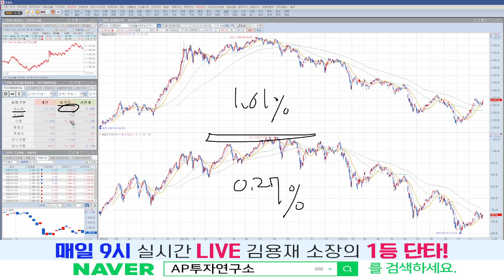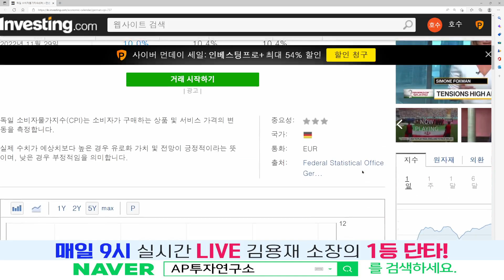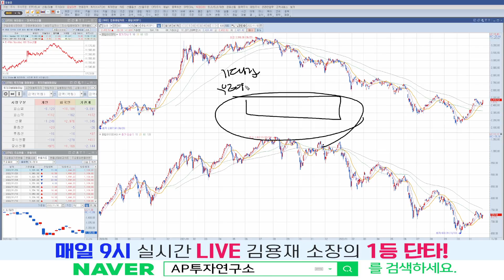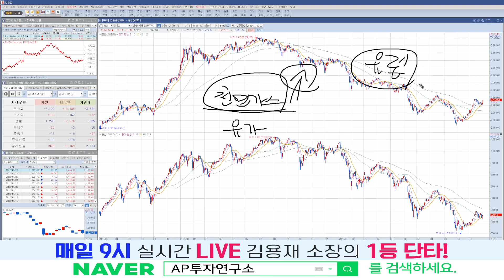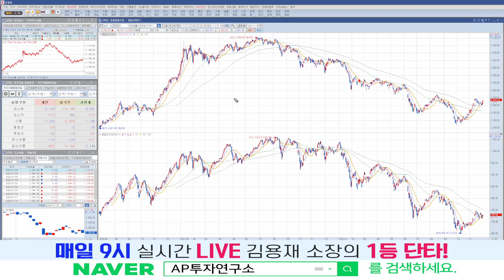외국인의 1조 매수, 무슨 호재가 있는걸까?